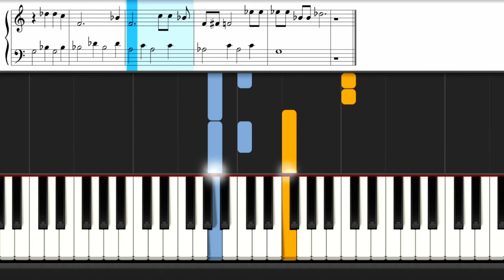Imagine Dragons - Bones Piano Tutorial EASY | Sheet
How to play "Bones" by Imagine Dragons on piano!